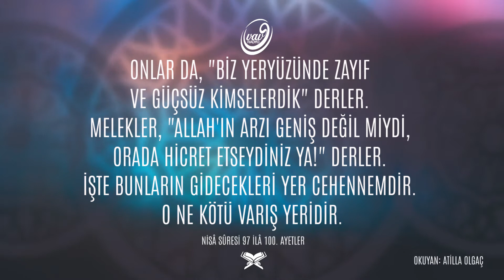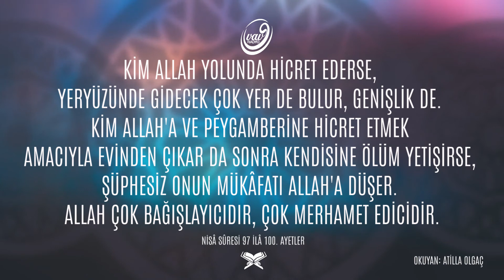NİSÂ SÛRESİ 97 - 100 AYETLER 🗣 Atilla Olgaç